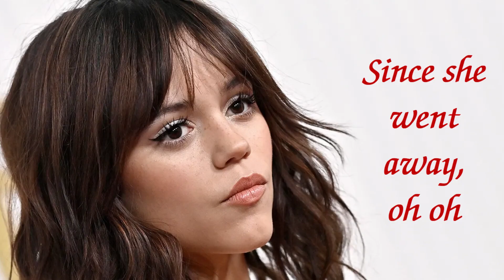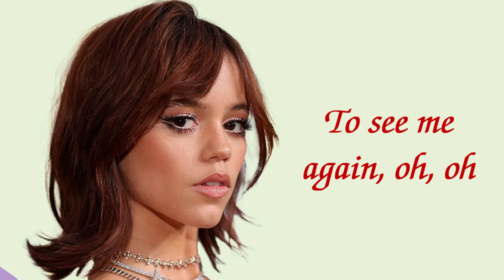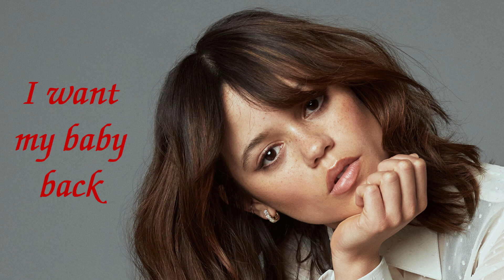Los Bravos - Black is Black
Los Bravos - Black is Black ( With Lyrics )